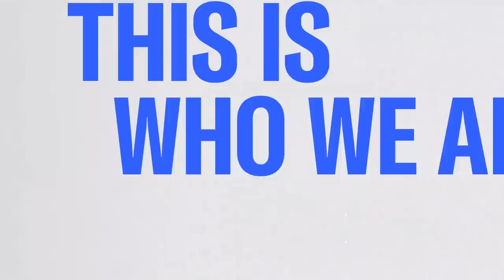Joe: Republicans are willing to trash every U.S. institution for Trump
Former President Donald Trump pleaded not guilty Thursday to charges that he engaged in criminal conspiracies aimed at subverting the 2020 presidential election results and keeping himself in power. The Morning Joe panel discusses Trump's arraignment and how some Republicans are responding.